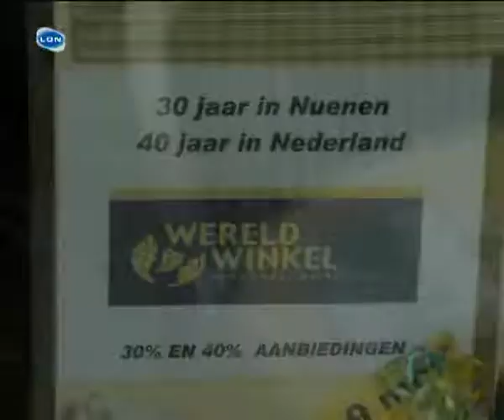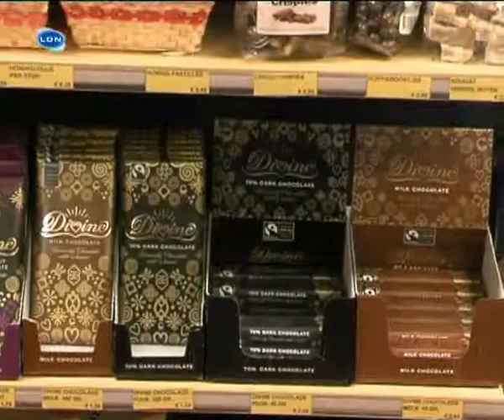2009-05 Jubileum Wereldwinkel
Jubilem voor de Wereldwinkel in Nuenen vanwege hun 30 jarig bestaan